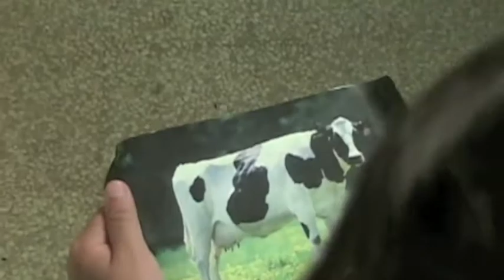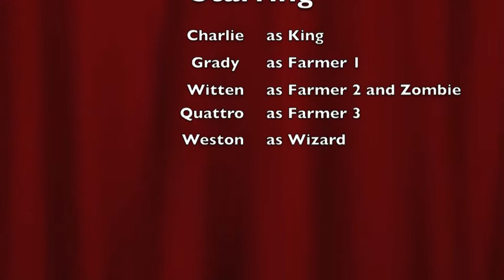The Heroic Journey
A king gets ill overnight and turns into a zombie. The zombified king tries to create an army. Three farmers try to stop him by fighting, looking for a cure, and even going to the future.